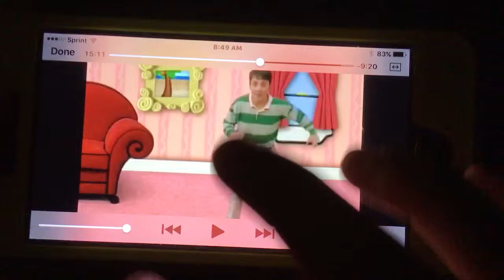BLUE'S CLUES ON BEACH?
Blue's Clues Beach?